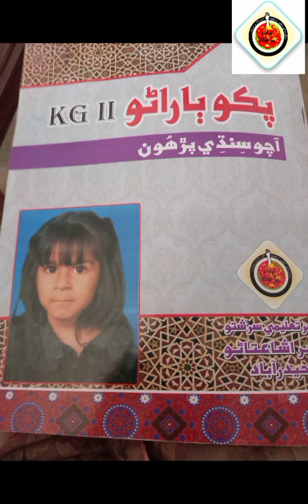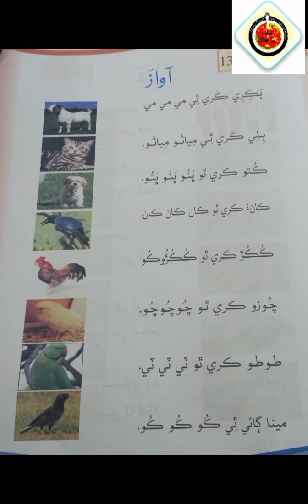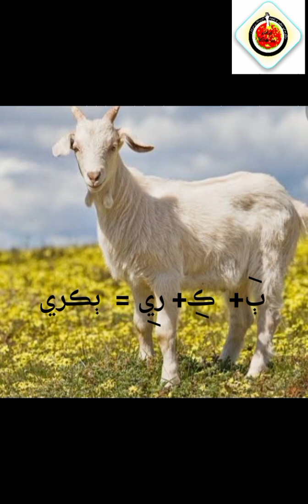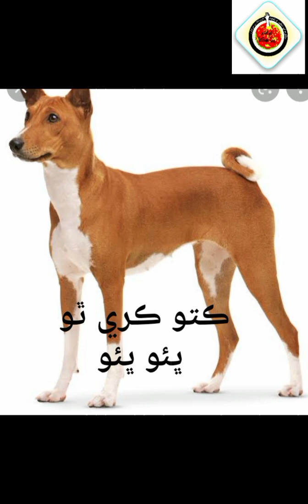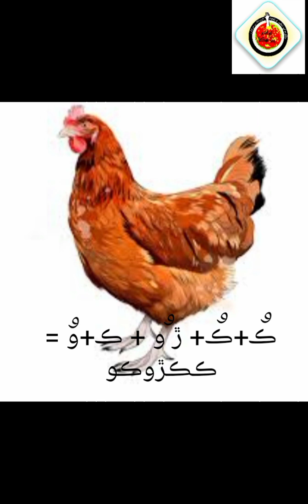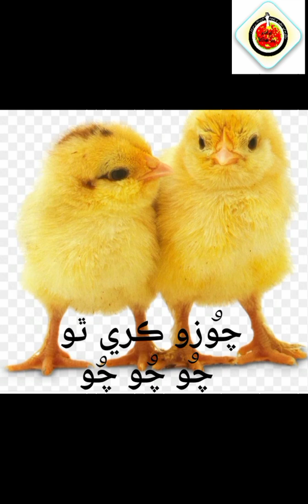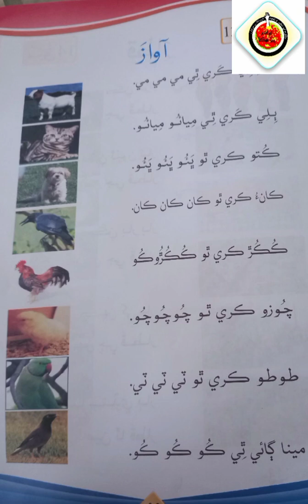lesson 12:Sindhi grammar structure with complete guide ❤@SindhiSikhya acho sindhi parhoon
∆Assalamalekum students ∆
welcome to lesson no 12 I hope you will learn many useful things regarding sindhi grammar using examples from well known sindhi book " Acho sindhi parhoon " by Osar publications .

اچو ت ھي جملا ھجي سان پڙھون.
🔷ٻڪري ڪري ٿي
مي مي مي
🔷.ٻلي ڪري ٿي
 ميائو ميائو
🔷.ڪتو ڪري ٿو
ڀئو ڀئو ڀئو
🔷.ڪان ڪري ٿو
ڪان ڪان ڪان
🔷ڪڪڙ ڪري ٿو
ڪڪڙوڪو
🔷چوزو ڪري ٿو
چو چو چو
🔷.طوطو ڪري ٿو
 ٽي ٽي ٽي
🔷مينا ڳائي ٿي
ڪو ڪو ڪو
Book publisher: Osar foundation trust
Writers: Dr Shamsuddin ursani and Dr Ahsan ahmed ursani
Teacher: Sindhia ursani
Editor: Murk Ursani

Also click on the bell icon so that you dont miss any updates and notification from our latest videos .